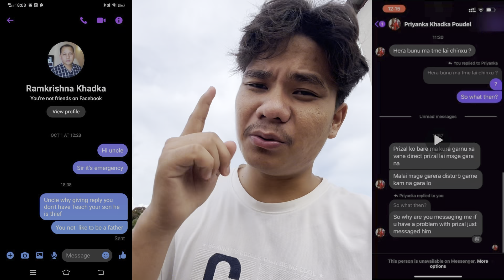Wanted THIEF / no: 1 chor / I have register police complaint against him, I trust Bangalore police.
I have register police complaints ✔️ ￼
I trust BANGALORE POLICE from banashankari👮

I wish they will catch fast TIHEF chor,

Wanted THIEF, no: 1  CHOR🤬 he was stayeed in our hustle, he is from NEPAL” I lost everything from my hustle when i was went duty, all brand things expensive Gucci shoe, Nike shoe ￼ brand T-shirt, pan luggage with all my originally ￼important documents, ￼￼￼he take from my room, and security was seen him, but security was think everything his own, when I am calling him that time, it’s getting busy, switch off, i was call him from many ￼numbers, he keeped all numbers block, and his all social media account he did private Facebook Instagram before he not did like that.